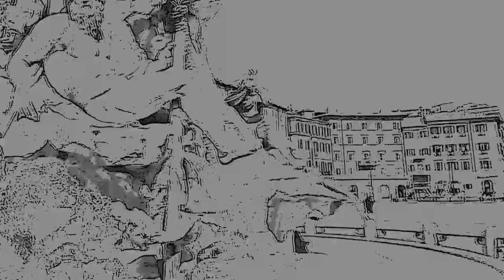KAN - "Quarantine" (Cuarentena)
The uncertainty and the feeling of not knowing which port to arrive as a product of the Covid-19, generate dark sensations and disturbing musical expressions, it is for this reason that I compose because of these times that we live as humanity, the quarantine is not only local, but also it's mental.

La incertidumbre y la sensación de no saber a que puerto llegar producto del Covid 19, generan sensaciones oscuras y expresiones musicales inquietantes, es por esa razón que compongo en razón de estos tiempos que vivimos como humanidad,  la cuarentena no solo es local, también es mental. (ESP)

L'incertitude et le sentiment de ne pas savoir quel port arriver en tant que produit du Covid-19, génèrent des sensations sombres et des expressions musicales dérangeantes, c'est pour cette raison que je compose à cause de ces temps que nous vivons en tant qu'humanité, la quarantaine n'est pas seulement locale, mais aussi c'est mental.
(FRA)
の製品として到着するポートがわからないという不確実性と感情は、暗い感覚と不快な音楽表現を生み出します。私たちが人類として生きているこれらの時代のために、検疫はローカルだけでなくローカルでもあるため、それは精神的です。 (JP)

DISFRUTA Y COMPARTE! /Enjoy and shared it!